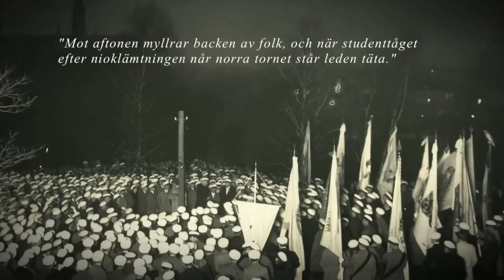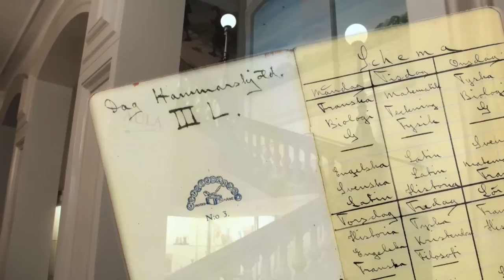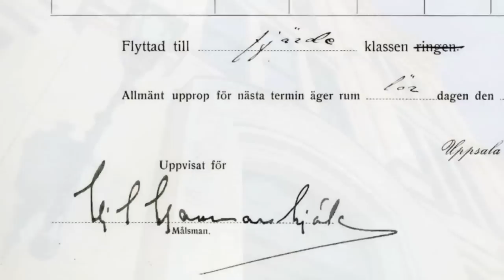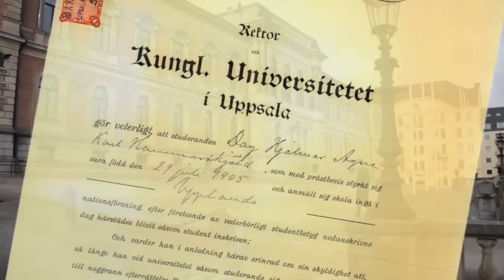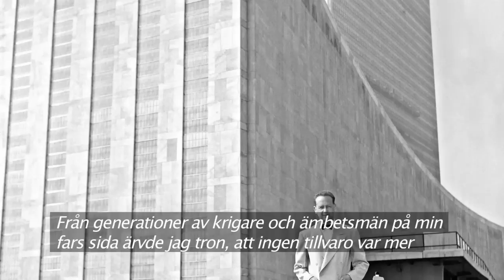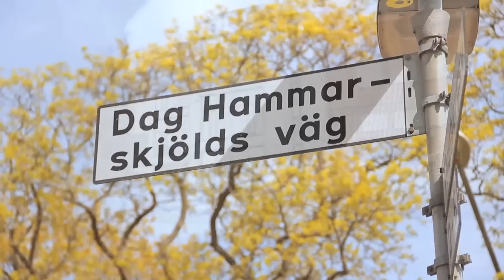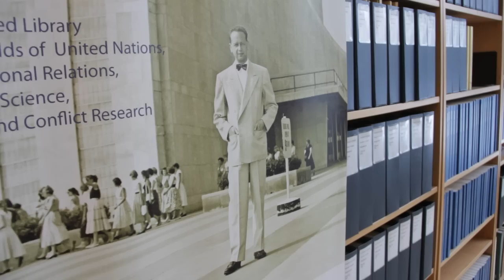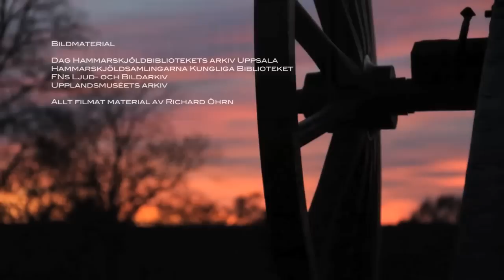Uppsalas Dag Hammarskjöld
Dag Hammarskjöld är den svensk som under 1900-talet blivit mest uppmärksammad för sina internationella insatser. Han utnämndes till FN:s generalsekreterare i april 1953, en post som han innehade under åtta år. Genom hans nyskapande metoder stärktes FN:s möjlighet att avvärja hotande konflikter. Dag Hammarskjöld omkom i en flygkrasch under ett FN-uppdrag 1961, då han var på väg för att medla i den pågående Kongokrisen.

Uppsala är en miljö som präglat Dag Hammarskjöld och hans livsverk. Här tillbringade han sin barndom och ungdomstid och i Uppsala fick han sin sista viloplats.

Till 50-årsminnet av hans bortgång har Dag Hammarskjöldbiblioteket i samarbete med frilansfilmaren Richard Öhrn producerat denna film om hans Uppsalatid med tillbakablickar och anknytning till den moderna universitetsstaden av idag.

Producerad av Öhrn Media/The Dag Hammarskjöld Library, Uppsala, 2011.